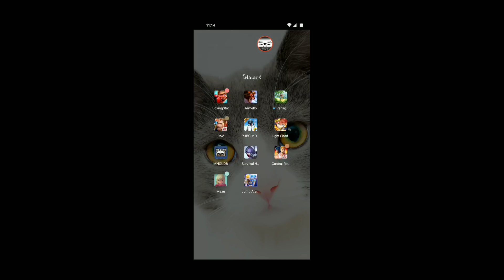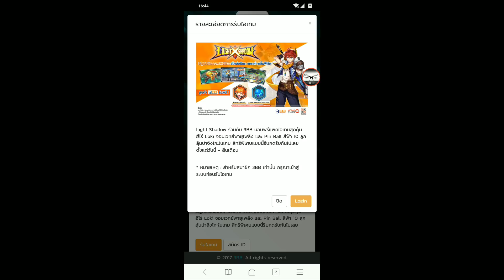Light Shadow : Alden นักดาบผู้หลุดมาจากมอนฮัน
Light Shadow เกม MOBA สายพันธ์ใหม่สไตล์อนิเมะ

"สำหรับใครที่เป็นลูกค้าของ 3BB นะครับ เข้าไปรับของฟรีกันด้วย ที่ จะได้รับโค้ด แล้วเอาโค้ดไปกรอกในเกม จะได้รับทันทีตัวละครโลกิแบบถาวร และ Pinball สำหรับเล่นพินบอลในเกม" ตั้งแต่วันนี้ - 31 ธันวาคม 2561 "